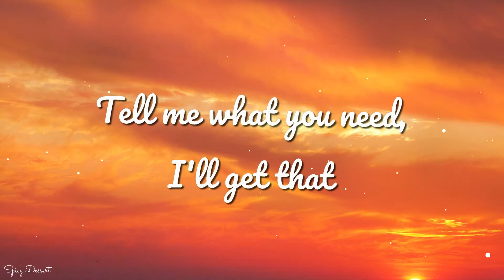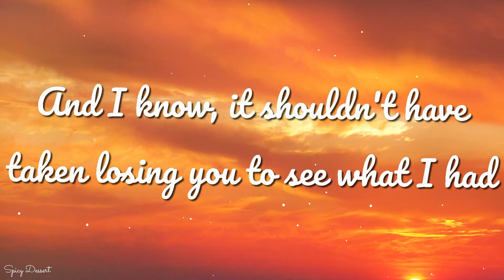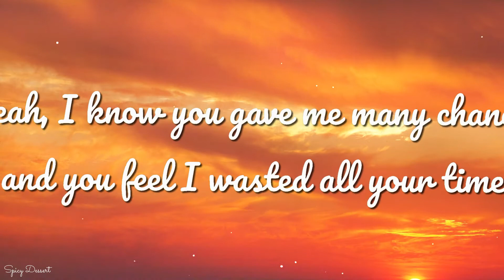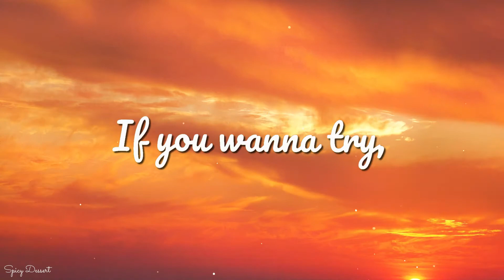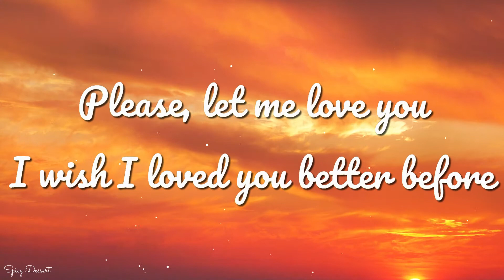Ali Gatie - Running On My Mind (Lyrics)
📢 Turn on 🔔 to stay updated.

Credits:
⭐Ali Gatie⭐

✍Lyrics: Ali Gatie - Running On My Mind ♪

[Intro]
You been running, running, running, running
You been running, running, running, running on my mind

[Chorus]
You been running on my
Running on my mind
Ever since I met you
Now I know that you're special

[Verse 1]
You been running on my mind
I been running circles tryna find someone like you but you're one of a kind
I been tryna figure out the reason that I lost you 'cause
Ever since I lost you, I feel lost all the time
Tell me what you need, I'll get that
You the one for me, I lost you, I regret that (-gret that)
Please let me fix the things I couldn't fix before (I couldn't fix before)
Tell me what you want, I'll grab it
Baby, you the one, we got the magic
So please let me do the things I didn't do before

[Chorus]
Running on my mind (My mind)

[Bridge]
Running, running, ru-un
Running, running, ru-un
Running, running

[Verse 2]
There was times I pushed you away and it made you sad
It shouldn't have taken losing you to see what I have
You gave me many chances and you feel I wasted all your time
I just need one more chance to love you and make you mine
If you wanna try, let's try it
If the love is there, why would we deny it?
Please let me love you
I wish I loved you better before

[Chorus]
Running on my mind (Running, running, running)

[Outro]
Running, running, run
Running, running, running
Running on my mind all night, yeah